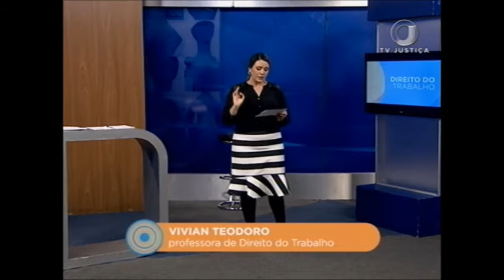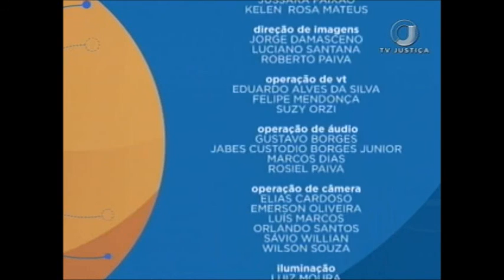Saber Direito Aula - Dumping Social - Aula 5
O Direito do Trabalho é o assunto do programa Saber Direito desta semana. A professora Vivian Teodoro de Souza Moraes aborda um tema ainda pouco explorado: o dumping social. Na aula 5, ela detalha todos os pormenores do Dumping Social - . Leia a íntegra da sinopse://